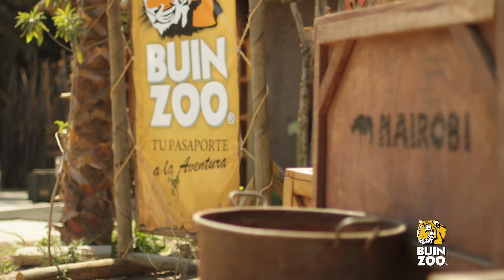Visitas Educativas Buin Zoo - Ven con tu curso a aprender de los animales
Visitas Educativas de Buin Zoo: La mejor alternativa para realizar un aprendizaje realmente significativo con los animales.